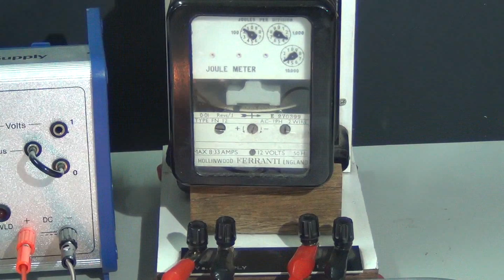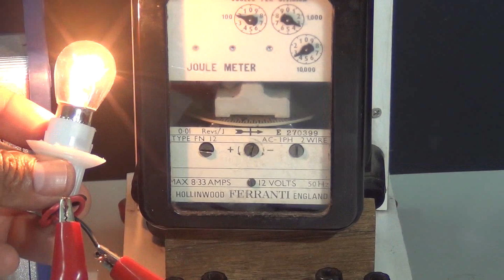Bengkel Amali Fizik 79 b) of 100 Joule meter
Demontrasi kesan penggunaan Joule meter untuk menentukan tenaga elektrik pada mentol yang mempunyai kuasa yang rendah dan tinggi.